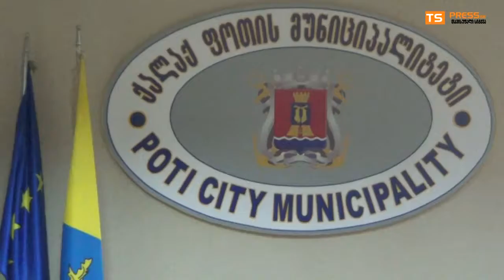აუდიტის დაწუნებულ ააიპ-ის ფოთის მერია დაფინანსებას უზრდის